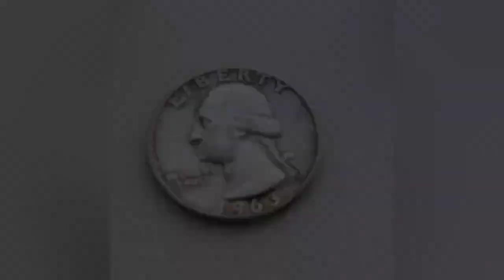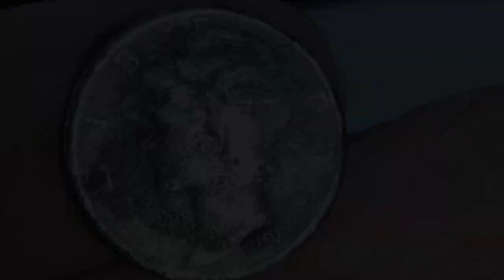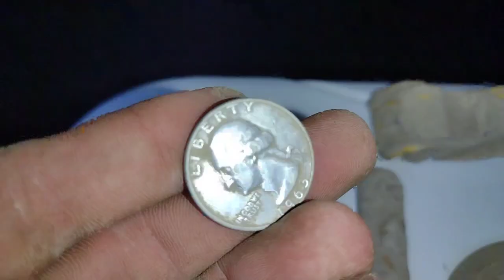Our trip to Maryland/Pa. Metal detecting out of state and saving history. Equinox 800 Nokta Simplex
Things didn't pan out the way we wanted due to blowing our engine in the car. But we savage the trip with a small hunt and pulled some pretty good finds.
Music copyright Santa Monica - Everclear